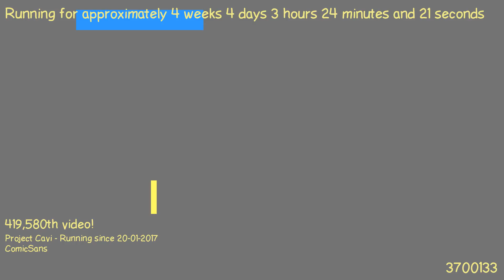1487726911 - Webdriver Cavi - O